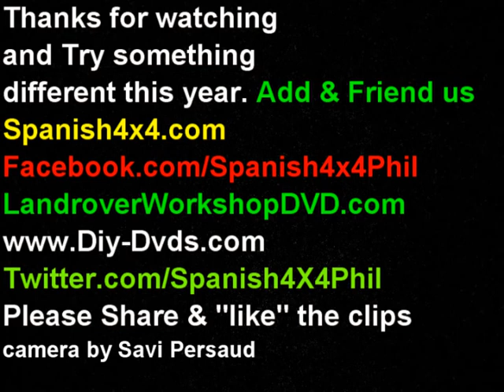LANDROVER DISCOVERY OFFROAD WATERSKIING THE RIVER EBRO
Ok this is a short clip of us mucking around with the landrover discovery on the river bank again. bit shorter run but fun never the less.  I love my 300Tdi auto, yes you have to be clairvoyant to know how far in advance to press the thr throttle but once the turbo comes in all is forgiven.  A funny short video clip that had to be uploaded. The only thing the bbc top gear boys jeremy clarkson richard hammond and james may have is a bigger budget for their stunts.